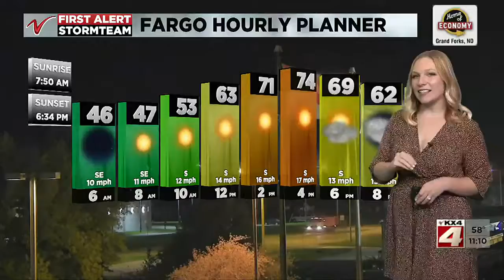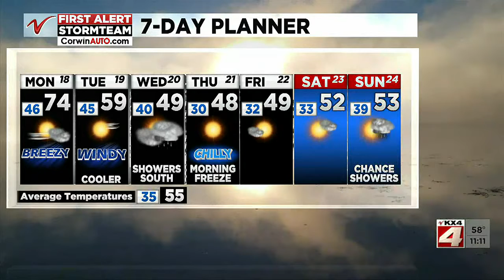Weather at 1000PM Sunday KX4 October 17